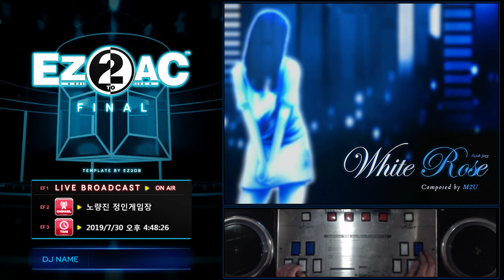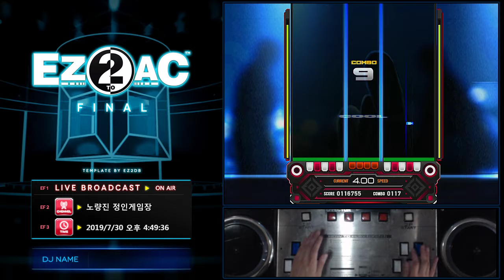EZ2AC 14K White Rose NM [Hyper Random]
EZ2AC 14K MANIAC
White Rose NM [Hyper Random]

무리배치 :
3, 4동타, 32비트 광역계단

코멘트 :
초반 4동타, 중반 2동타, 마지막 32비트 광역 계단으로 확 몰아치는 패턴입니다. 나머지 구간은 체력을 회복하기 모자라고 딱히 잠잠해지지도 않지만 마땅한 휴식구간이 없으므로 여기서 기를 쓰고 체력을 채워야 합니다.